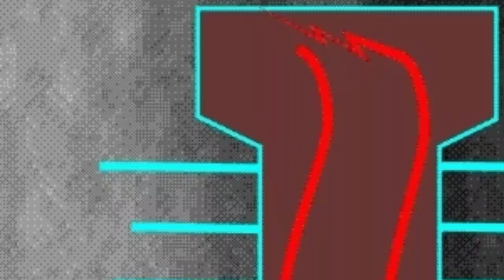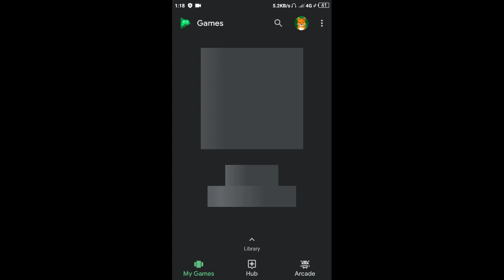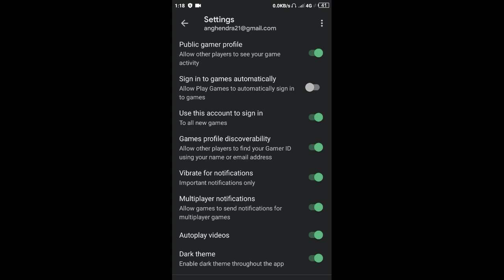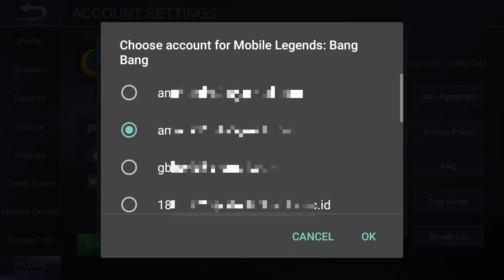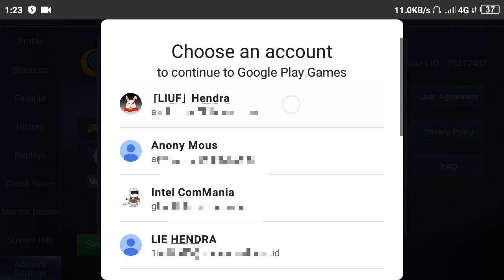Cara Mengatasi Tidak Bisa Ganti Akun Mobile Legend dengan Mudah 2019